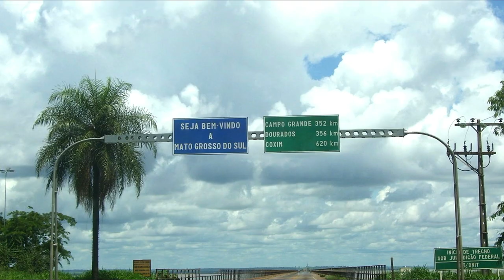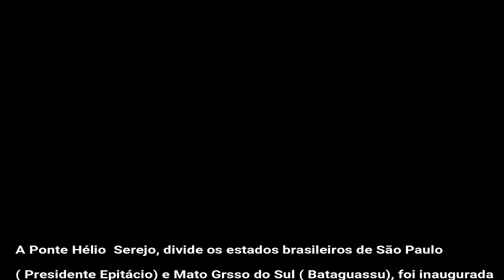Drone em um breve voo, sobre a ponte do Rio Paraná..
📢Quer ajudar o canal 💪👉 Meu PIX ID: f8191a33-10e0-421a-951d-4dc0cacd8aba ( Banco do Brasil Ag. 6846-2 Conta 21807-3 ) Se puder e assim desejar. Obrigado .
A ponte Hélio Serejo é uma ponte rodoviária sobre o rio Paraná, entre os estados brasileiros de Mato Grosso do Sul e São Paulo. Construída em concreto protendido e inaugurada no fim de 1964, a ponte tem 2.550[1] metros de extensão.
Atualmente, a ponte liga-se a Mato Grosso do Sul através de um aterro de cerca de 10 quilômetros, construído para elevar a rodovia em consequência da cheia do lago da usina hidrelétrica Engenheiro Sérgio Motta. Do lado sul-mato-grossense está o município de Bataguassu, de onde continua a BR-267, e do lado paulista o município de Presidente Epitácio, onde acaba a rodovia Raposo Tavares.